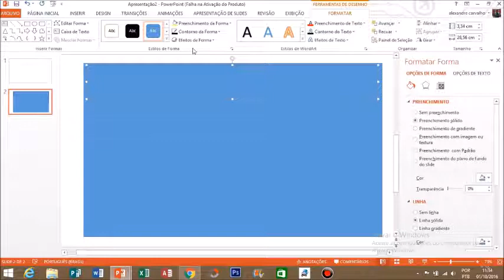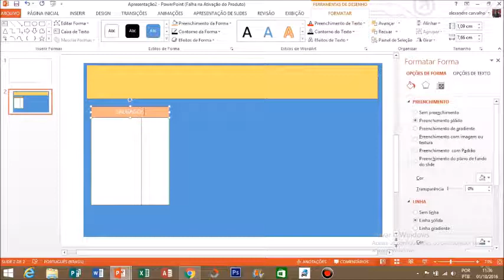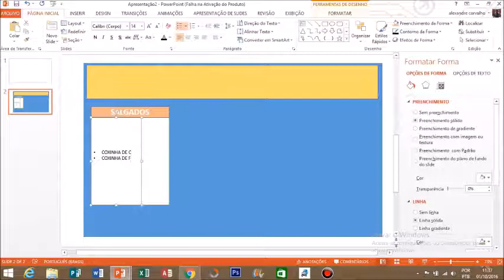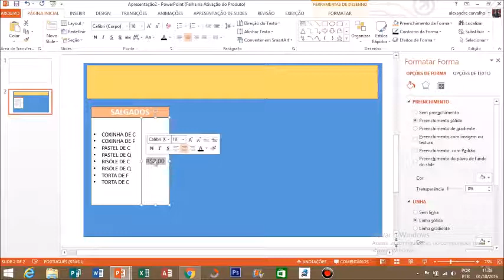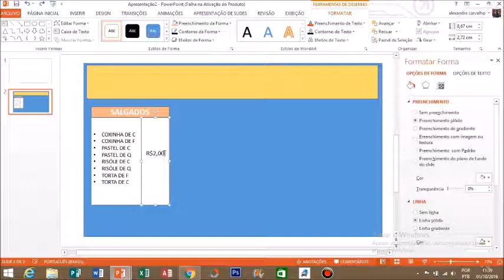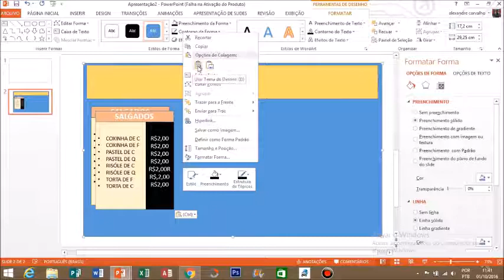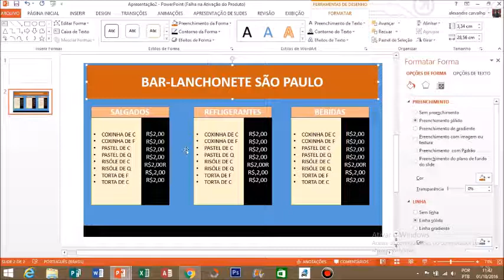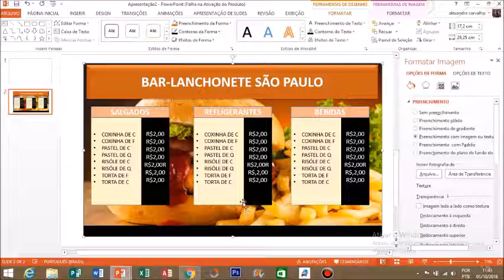Como criar um menu digital no power point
Aprenda você a criar um menu digital para bares,lanchonetes e restaurantes, os mesmos depois de criados podem rodar em monitores e painéis para a visualização dos clientes.